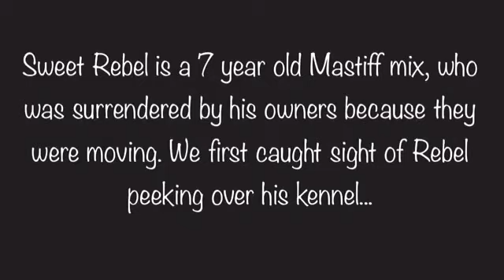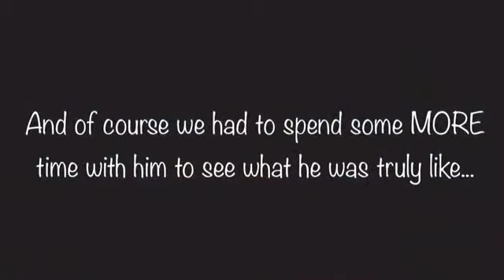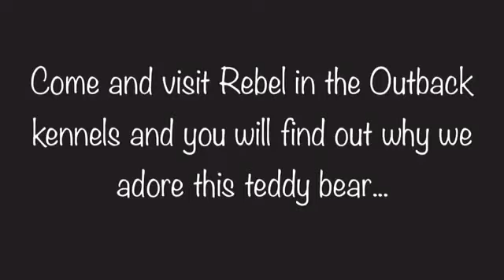Sweet Rebel A269560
This sweet boy is a 7 year old mastiff mix, he caught our attention when we saw him peeking over the fence and heard us in the dog park with other dogs.  Of course we had to meet this sweet guy and we weren't disappointed.  Wonderfully sweet and a gentle giant, all this boy wanted was to have attention and be with us.  He deserves a home where he will be appreciated for the loving and gentle boy he is rather than thrown outside to be by his lonesome.